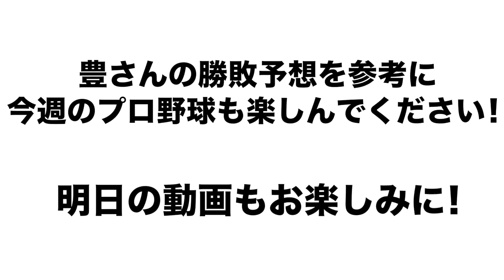【今週の勝敗予想】前回の予想がほぼ的中‼︎今週のプロ野球も予想してみた！